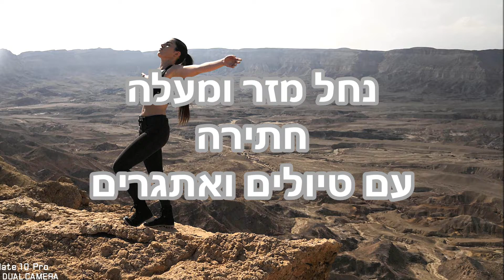נחל מזר עם טיולים ואתגרים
טיול אתגרי לנחל מזר עם טיולים ואתגרים ומעלה חתירה.